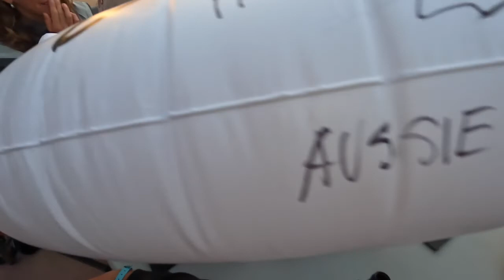The Spain Files - Ep. 7 | 23rd Hobie 16 World Championships | Team Australia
It's the last day of racing for the Masters, and Team Australia is on fire! The beach crew, Paddy & Andrew, are working hard keeping the Team hydrated, before a fun-filled presentation night at the main stage.